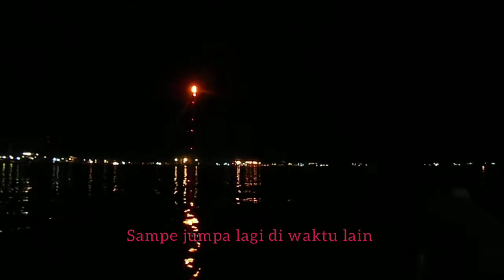mancing pinggiran Balikpapan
mancing pinggiran walaupun hasil kurang memuaskan yang penting Heppy dan bisa kumpul bareng sama pemancing 2 pinggiran dan hanya sekedar untuk menghibur diri

lumayan lah buat menghilangkan kepenatan setelah rutinitas selama ini yang kita lakukan

terimakasih banyak atas support nya

Salam ngambang 🙏🙏🙏